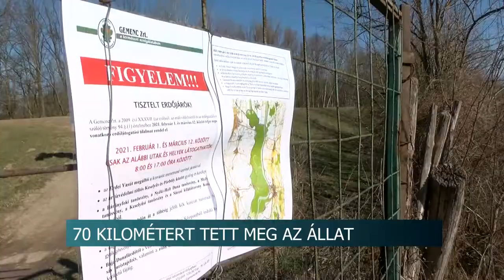20210218 hirado Cezar kutya megmentese